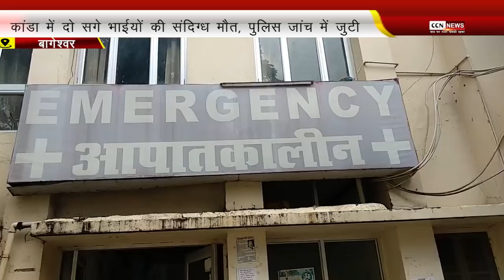कांडा में दो सगे भाईयों की संदिग्ध मौत, पुलिस जांच में जुटी